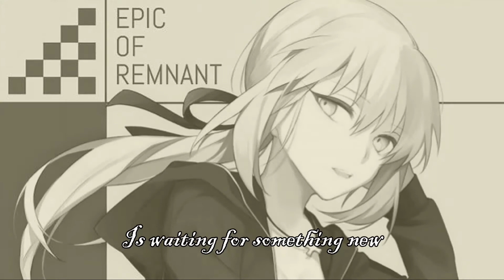Nightcore waiting for you